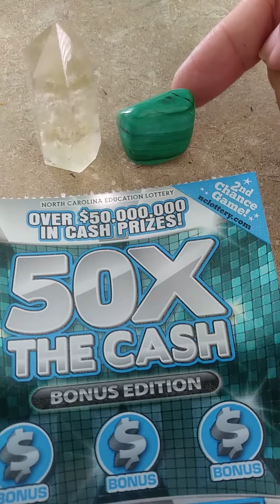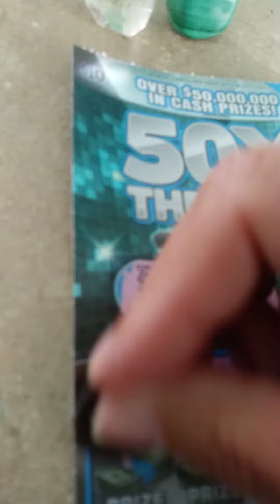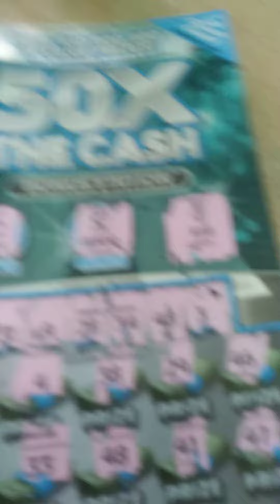Manifesting a Winning Lottery Scratchoff Ticket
Manifesting more abundance in my life!
Join me as I share the excitement and surprise as the Universe always provides.

empresspamelaallhoney
Wishing you many blessings!